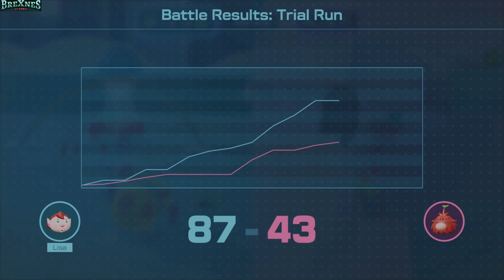Pikmin 4 - Intro